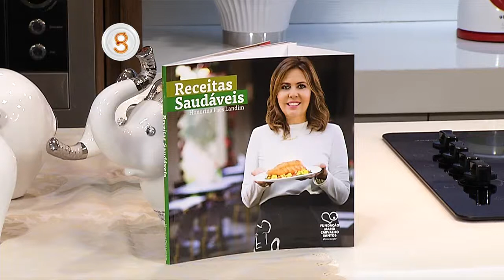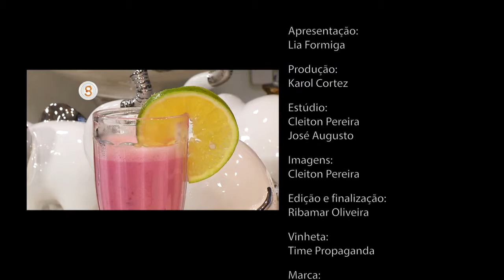Meio Norte: Programa Espaço Gourmet - Bloco 03 - 08.04.15